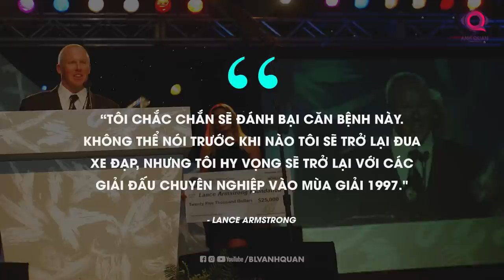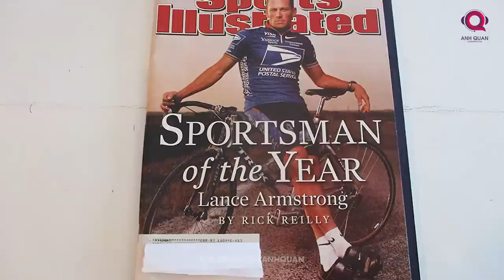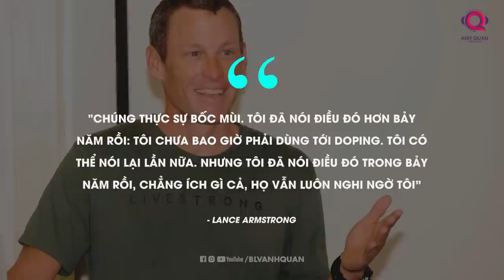LANCE ARMSTRONG: CÚ LỪA THẾ KỶ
Gần 1 thập kỷ trôi qua kể từ khi Lance Armstrong lên sóng của Oprah Winfrey Network và lột bỏ tấm mặt nạ giả dối mà bản thân anh nói riêng và cả làng đua xe đạp thế giới nói chung từng đeo lên.